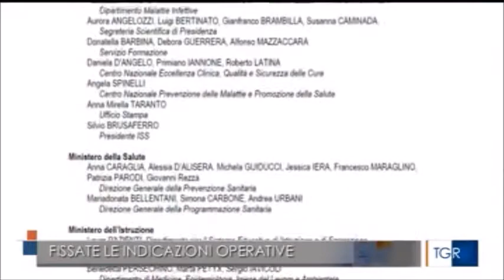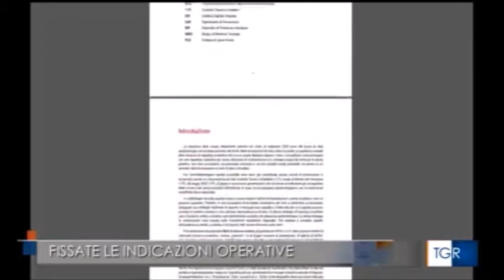RAI3 TGR FRIULI V.G. H.19:30 - Fissate le indicazioni operative - (27-08-2020)